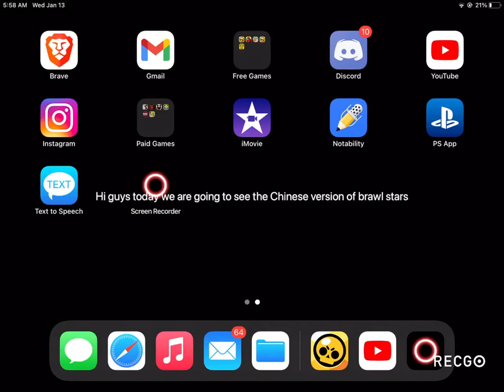Checking out the Chinese brawl stars (i know im late)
My first vid yay